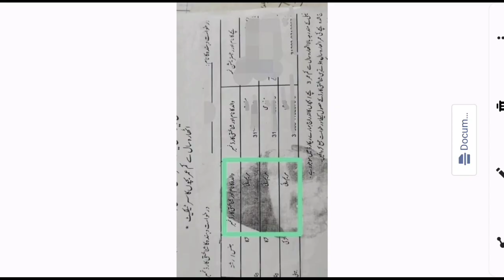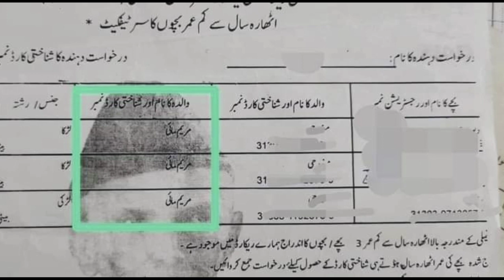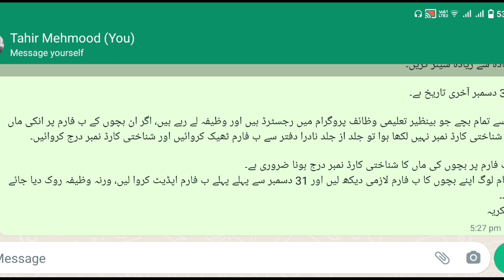benazir taleemi wazaif update 2024 | BISP taleemi pesy kese lain | 2024 main BISP pesy kesy lain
This video is about benazir taleemi wazaif update 2024 | BISP taleemi pesy kese lain | 2024 main BISP pesy kesy lain